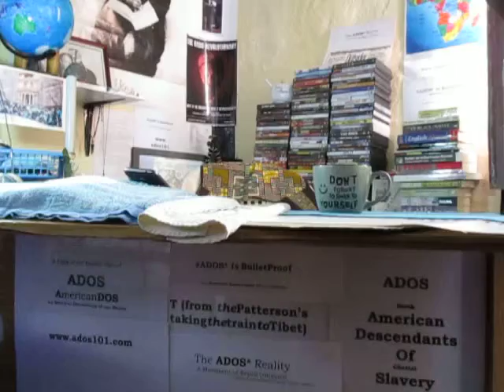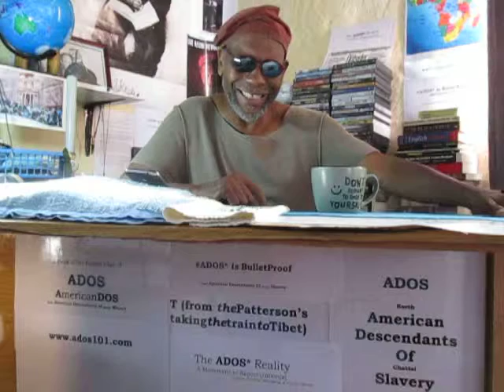Literary Movements and ADOS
From the Harlem Renaissance to the early 50's to the Black Arts Movement...theBrother puts things into perspective.

Crypto Currency / BitCoin CONTRIBUTIONS:
722fce22-5e9f-42fc-a378-2da90f5d267a